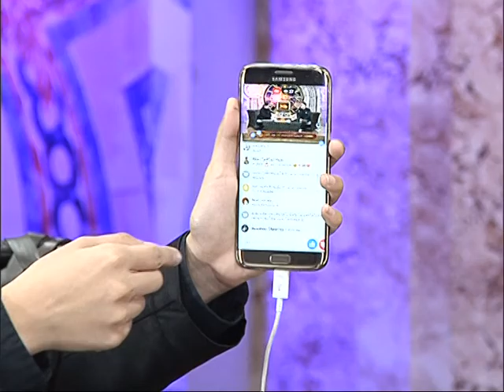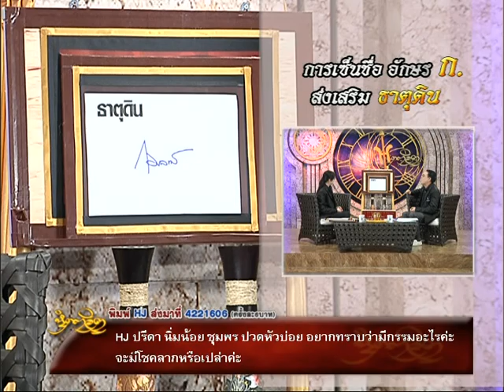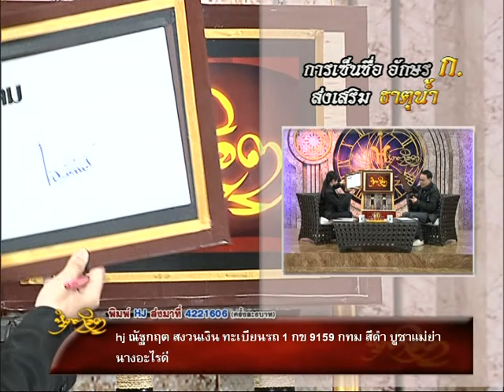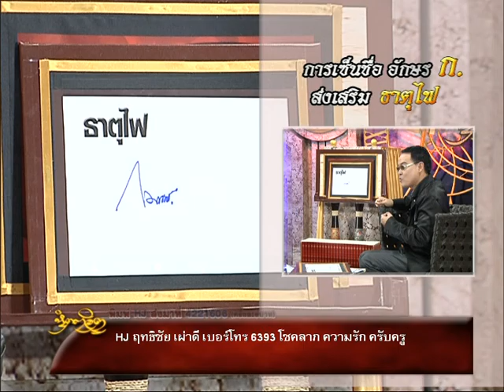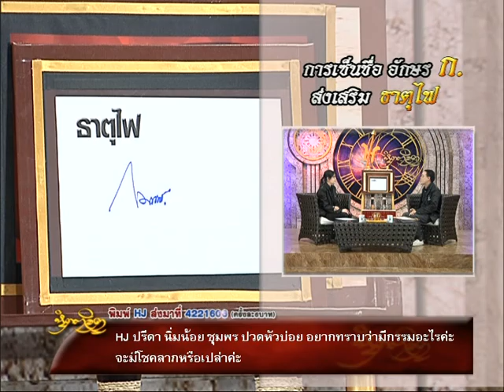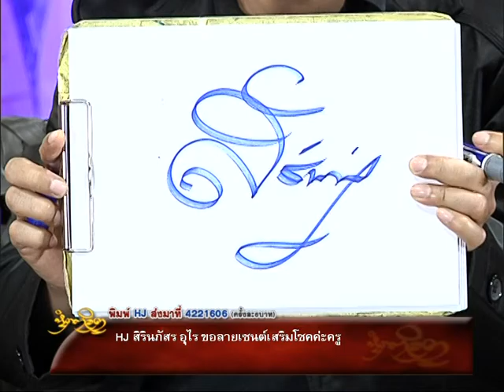รายการหัตถจิต | 11/01/60 | EP 2/4